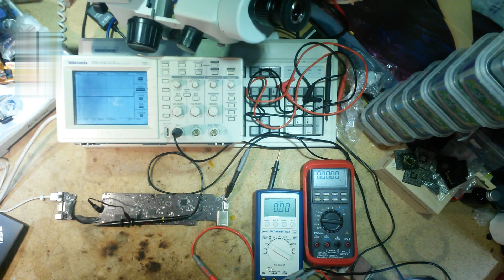820-3437-B Bootloop on Brymen BM857s, B&K Precision 390A and oscilloscope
Observing the spikes on PM_SLP_S4_L when a 820-3437 Macbook Air 13" 2015 logic board bootloops on 2 multimeters, the Brymen BM857s and the B&K Precision 390A, and an oscilloscope.
The B&K Precision multimeter misses the spikes, but they still show up on the bargraph. The Brymen and the oscilloscope can catch the voltage spikes, although the Brymen shows a random voltage between 0.8V and 1.2V.